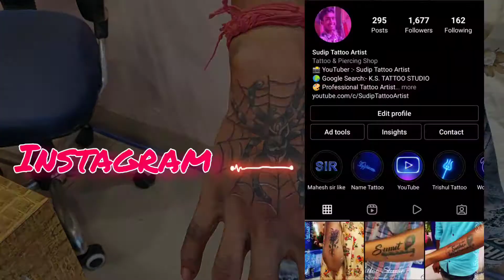VLOG - 20 🕷️ Spider Man Tattoo Design 🕸️ Spider Man Tattoo On Hand 🕷️ Spider Man Tattoo Time Lapse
▪️I make Tattoo

🤪 Vlogs
🌍 My Life Style
🎁 Unboxing
🧩 Review

If you can't appreciate my work 😍

🌍 Google Search :- K.S. Tattoo Studio

📍 Studio Location:- Check out K.S. Tattoo Studio on Google!

🗺️ Address:- 197/3, Andul Road , Danesh Sk Lane Bus Stop ( Near of B. Garden ) Howrah - 711109

🗺️ ঠিকানা:- ১৯৭/৩, আন্দুল রোড, দানেশ শেখ লেন বাস স্টপ ( নিয়ার অফ বি .গার্ডেন ) হাওড়া - ৭১১১০৯

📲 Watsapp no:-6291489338